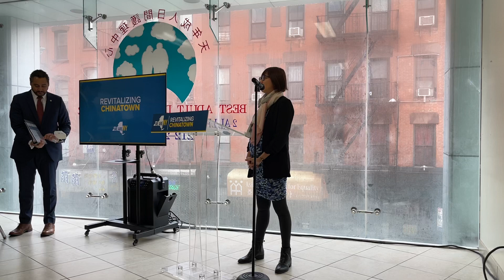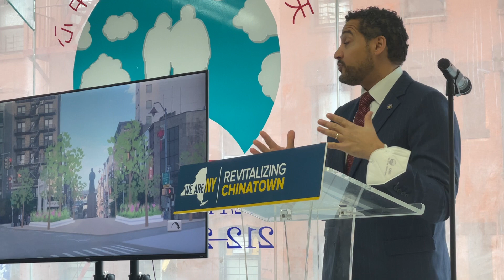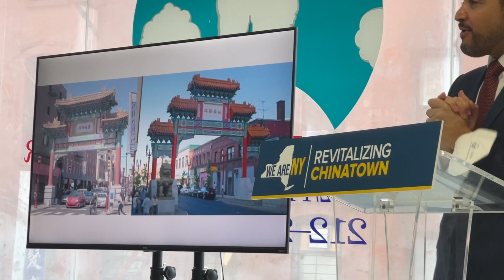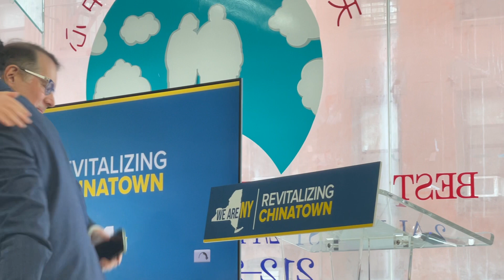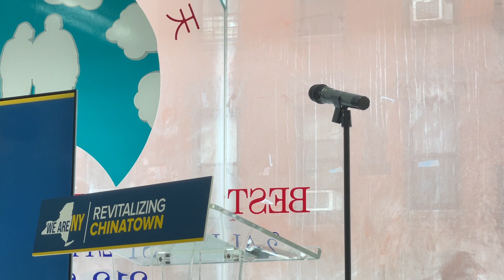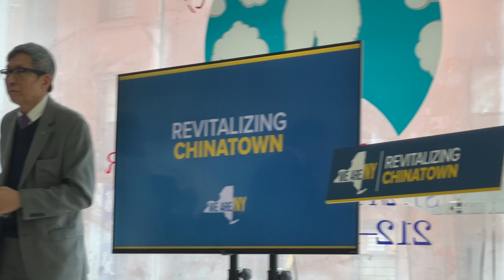Downtown Revitalizaiton Initiative announcement for Chinatown Dec.16,2022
Downtown Revitalizaiton Initiative (DRI) announcement for $20 million capital grant to Chinatown Dec.16,2022